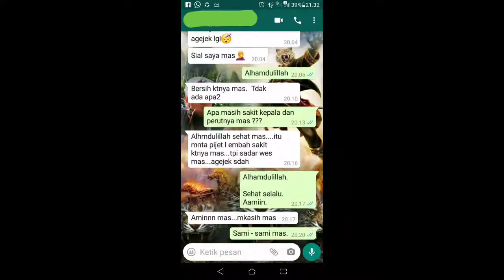" TESTIMONI PENGOBATAN SANTET JARAK JAUH DENGAN ILMU SIRR NURBUAT PAMUNGKAS "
Pasien kali ini datangnya dari Sumber Gading, Bondowoso yang menghubungi TIGER SUPRANATURAL via WA. Keluhannya adalah sakit yang sangat hebat dan sakit perut yang teramat sangat, tubuh terasa dingin seperti es, sampai bisa melihat sosok jin pembawa santet Katena jarak yang sangat jauh dan juga terlalu larut malam untuk mendatangi pasien diambil langkah pengobatan jarak jauh. Dan hasilnya LUAR BIASA tas ijin dan ridho ALLAH SUBHANAAHU WA TA'AALA sembuh seketika. Dan berikut ini testimoni dan keterangan dari Ilnu Sirr Nurbuat Pamungkas.

Ilmu Sirr Nurbuat Pamungkas merupakan sebuah keilmuan yang Inshaa Allah akan mendampingi dan memelihara, menumbuhkan daya cipta, merawat badan, memelihara hasrat, menaungi perjalanan dan  langkah hidup, membantu tingkah dan menciptakan keinginan, mendorong gerak daya, mendatangkan keinginan sehingga dalam kehidupan kita sehari -  hari secara lahir maupun batin dan secara spiritual akan sesuai harapan yaitu hidup sesuai harapan. Sumber terbesar dari Ilmu Sirr Nurbuat Pamungkas terletak dikedua mata. Kekuatan disalurkan melalui mata untuk segala keperluan, untuk pengisian, pelet, keselamatan dan lain sebagainya, Berikut ini beberapa fadilah dan khasiat dari Ilmu Sirr Nurbuat Pamungkas yaitu :
- Mata sebagai penyalur semua ilmu ghaib
- Mata akan menjadi lebih peka
- Untuk menyatukan energi wirid berbagai keilmuan.
- Merukunkan berbagai khodam dari berbagai penjuru yang kiita miiliki
- Menyatukan energi, aura dari berbagai ilmu yang kita miliki
- Serangan santet dari musuh akan berubah menjadi energi positif ketika mendekati diri kita
- Mendinginkan energi yang panas
- Mengeluarkan energi negatif dalam diri secara otomatis
- Energi pusaka yang belum selaras dengan diri kita akan secara otomatis selaras
- Kekuatan jahat dan negatif dari pusaka serta mustika akan dinetralkan
- Melumpuhkan kekuatan jahat yang menyerang
- Daya serap ilmuiIni terhadap kekuatan disekitar sangat cepat
- Untuk mengisi benda apapun bisa disatukan dengan berbagai keilmuanmu yang dikehendaki
- Untuk bela diri dan pagar ghaib yang meliputi anti segala perbuatan jahat musuh,  anti segala senjata lawan
- Mengisi benda apapun untuk kegunaan apa saja agar menjadi benda yang bertuah
- Pengobatan penyakit medis dan non medis
- Sangkal jodoh ( Mendatangkan dan mempercepat jodoh )
- Pengasihan umum dan khusus
- Menggertak lawan dan membuat lawan lemas tidak berdaya
- Kewibawaan
- Karisma
- Memagari rumah ( Pagar ghaib )
- Pengasihan / pelet pandangan mata
- Pengasihan / pelet sentuhan /berjabat tangan
- Pengasihan / pelet media minuman
- Pengasihan / pelet media foto
- Pengasihan / pelet media bunga kanthil
- Pengasihan / pelet media garam
- Pengasihan / pelet media pasir laut

Ilmu Sirr Nurbuat Pamungkas ini cara penggunaannya hanya cukup dibaca 3 kali sambil tahan nafas. ( Untuk berbagai keperluan apapun. )

Untuk konsultasi dan pemaharan
Silahkan menghubungi
" TIGER SUPRANATURAL "
Jl. Dr. Cipto Mangunkusumo I / 6B
Bondowoso, Jawa Timur, 68214

DENGAN WELAS ASIH, KITA GENGGAM DUNIA